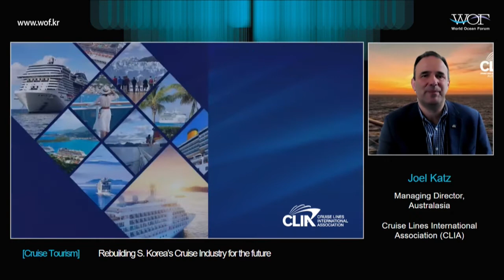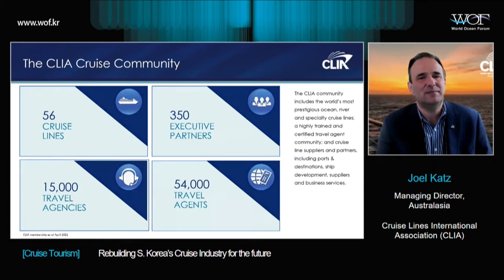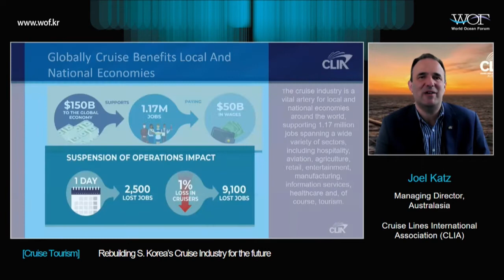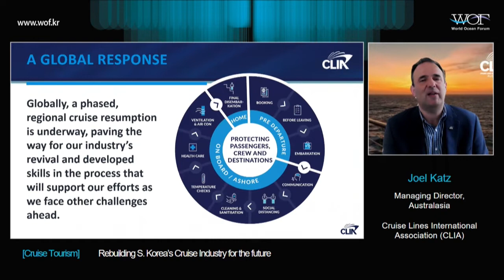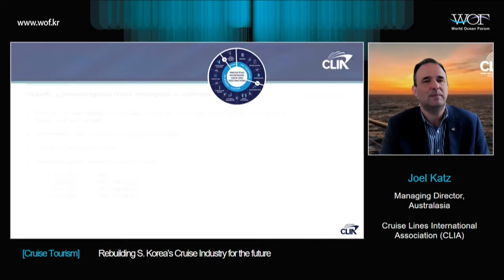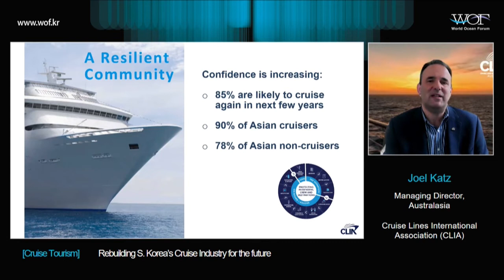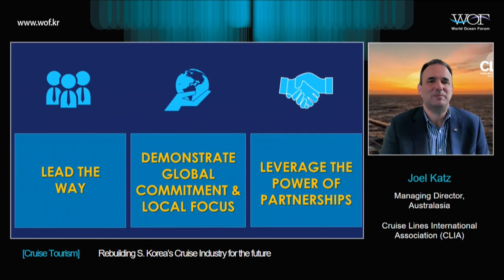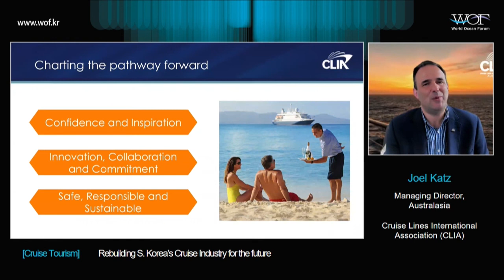[한국어] 2021 제 15회 세계해양포럼 ｜조엘 카츠 세계크루즈선사협회 (CLIA) 오스트랄라시아 지부장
조엘 카츠 CLIA 지부장은 크루즈 산업과 접객업에서 쌓은 30여 년의 경험을 바탕으로 2016년 국제크루즈선협회(CLIA)에 호주 및 아시아 지부장으로 합류했다. 조엘 카츠 상무이사는 호주 팀에서 크루즈 산업 홍보 및 개발을 담당하며 해당 지역에서 무역 관계 개선, 산업 트레이닝, CLIA 크루즈 선사 회원 이익 방어 등 다양한 활동을 하고 있다. 조엘 카츠 상무이사는 호주 지역 호화 크루즈 선사의 COO 등, 유수의 크루즈 선사에서 주요 임원직을 역임했다.